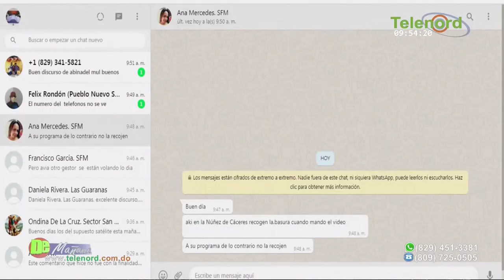Denuncian conflicto por construccion de una vía de acceso a terrenos en la Urbanización El Tejar SFM